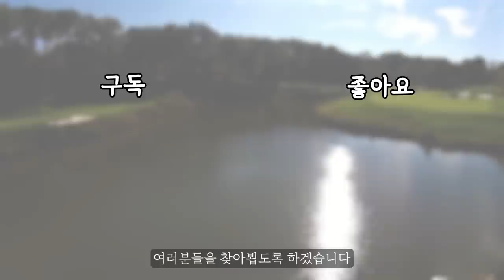'이렇게' 스윙하면 롱아이언 비거리,정타율 모두 좋아집니다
오늘의 레슨 : 전상우 프로님